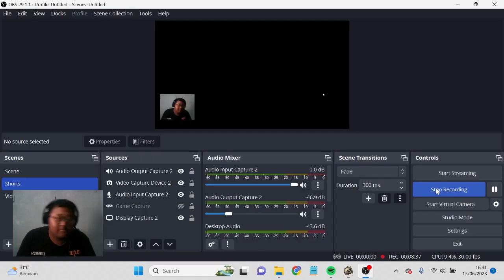Baru Mau Di Combo Nang In Strider Malah Kaboor Lost Saga VFUN | Nang In Gameplay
Hai Semuanya,

Pada kesempatan kali ini saya ingin membagikan konten gameplay lost saga origin dengan nama " Baru Mau Di Combo Nang In Strider Malah Kaboor Lost Saga VFUN | Nang In Gameplay " diharapkan kalian semua tonton video ini sampai habis ya dan jangan lupa untuk klik tombol like share dan subscribe.

Terima Kasih